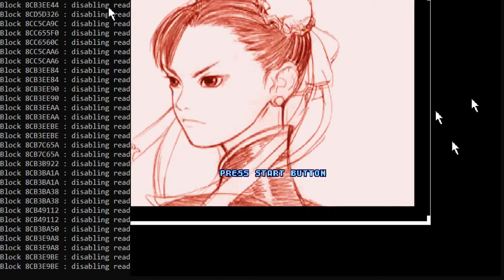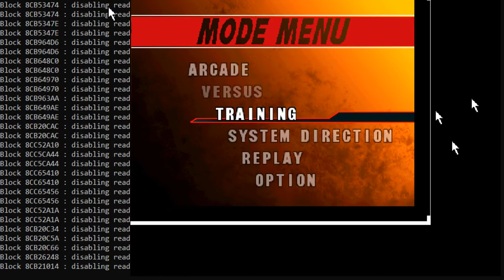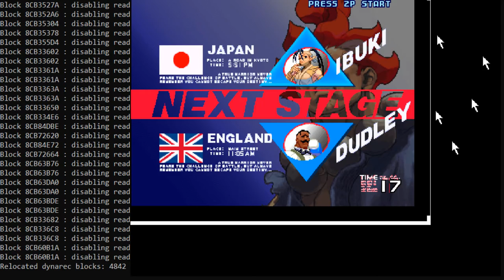SFIII emulated on sega dreamcast via PC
Worked perfect with full GDI rom set and gd_bios rom files.